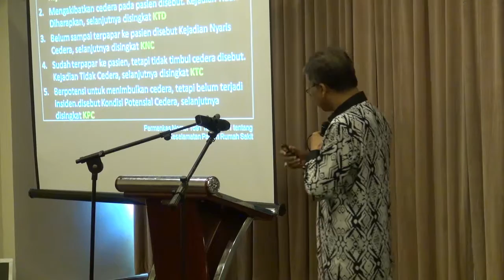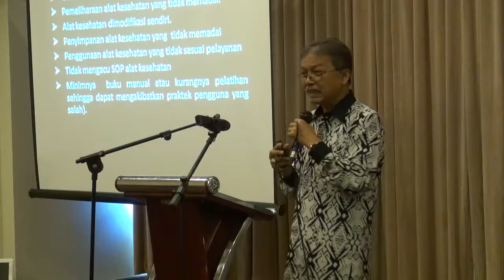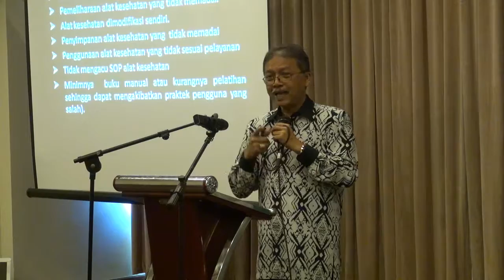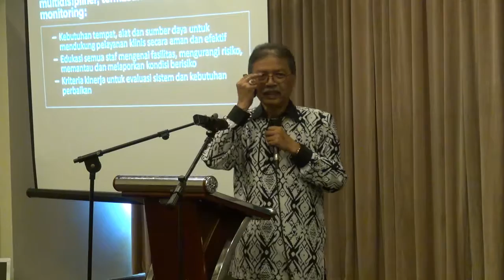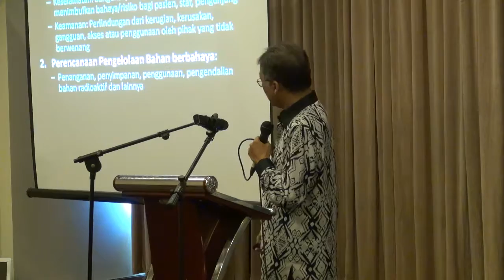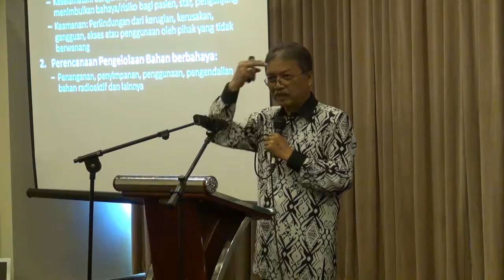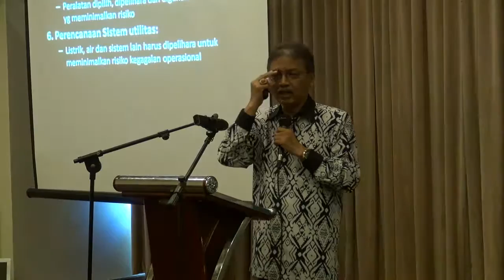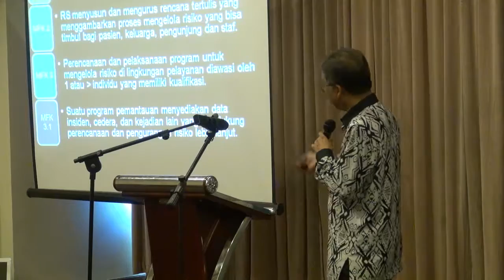Pengelolaan Sarana Prasarana FasPelKes untuk Keselamatan Pasien - dr. Kuntjoro Adi Purjanto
Forum Mutu IHQN ke XII
Manado, 21-22 September 2016